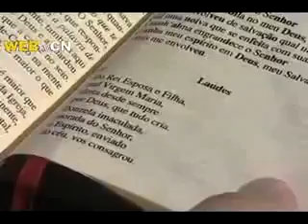21 de Novembro - dia da Apresentação de Nossa Senhora no Templo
Apresentação de Nossa Senhora no Templo

Joaquim e Ana, por muito tempo não tinham filhos, até que nasceu Maria, cuja infância se dedicou totalmente, e livremente a Deus

A memória que a Igreja celebra hoje não encontra fundamentos explícitos nos Evangelhos Canônicos, mas algumas pistas no chamado proto-evangelho de Tiago, livro de Tiago, ou ainda, História do nascimento de Maria. A validade do acontecimento que lembramos possui real alicerce na Tradição que a liga à Dedicação da Igreja de Santa Maria Nova, construída em 543, perto do templo de Jerusalém.

Os manuscritos não canônicos, contam que Joaquim e Ana, por muito tempo não tinham filhos, até que nasceu Maria, cuja infância se dedicou totalmente, e livremente a Deus, impelida pelo Espírito Santo desde sua concepção imaculada. Tanto no Oriente, quanto no Ocidente observamos esta celebração mariana nascendo do meio do povo e com muita sabedoria sendo acolhida pela Liturgia Católica, por isso esta festa aparece no Missal Romano a partir de 1505, onde busca exaltar a Jesus através daquela muito bem soube isto fazer com a vida, como partilha Santo Agostinho, em um dos seus Sermões:

“Acaso não fez a vontade do Pai a Virgem Maria, que creu pela fé, pela fé concebeu, foi escolhida dentre os homens para que dela nos nascesse a salvação; criada por Cristo antes que Cristo nela fosse criado? Fez Maria totalmente a vontade do Pai e por isto mais valeu para ela ser discípula de Cristo do que mãe de Cristo; maior felicidade gozou em ser discípula do que mãe de Cristo. E assim Maria era feliz porque já antes de dar à luz o Mestre, trazia-o na mente”.

A Beata Maria do Divino Coração dedicava devoção especial à festa da Apresentação de Nossa Senhora, de modo que quis que os atos mais importantes da sua vida se realizassem neste dia.

Foi no dia 21 de novembro de 1964 que o Papa Paulo VI, na clausura da 3ª Sessão do Concílio Vaticano II, consagrou o mundo ao Coração de Maria e declarou Nossa Senhora Mãe da Igreja.

Nossa Senhora da Apresentação, rogai por nós!